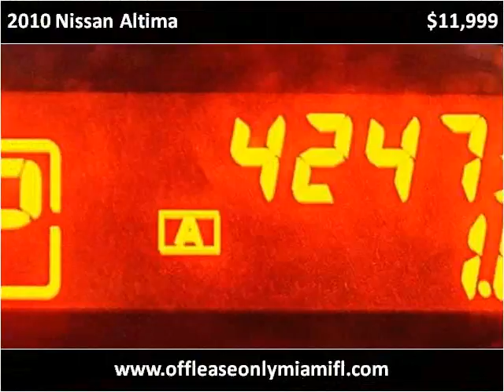2010 Nissan Altima Used Cars Miami FL